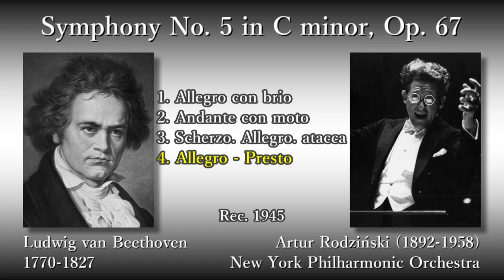Beethoven: Symphony No. 5, Rodziński & NYP (1945) ベートーヴェン 交響曲第5番 ロジンスキ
(00:05) 1. Allegro con brio
(05:49) 2. Andante con moto
(14:55) 3. Allegro. atacca
(19:34) 4. Allegro - Presto

Rec. 1945

交響曲第5番 ハ短調 作品67

指揮：アルトゥール・ロジンスキ
ニューヨーク・フィルハーモニック

録音：1945年